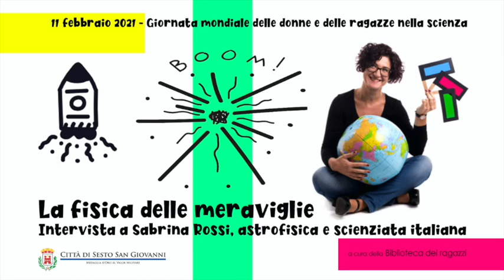La fisica delle meraviglie - intervista a Sabrina Rossi, astrofisica italiana.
"Come guarda il mondo una scienziata?"
"Lo guarda con meraviglia! Il mondo che ci circonda è una riserva infinita di opportunità, scoperta, stupore. Lo sguardo da scienzata mi aiuta ad avere qualcosa in più e sicuramente mi rende la vita divertente."
Guarda l'intervista a Sabrina Rossi, astrofisica italiana!

📯L'11 febbraio si celebra in tutto il mondo la Giornata internazionale delle ragazze e delle donne nella scienza, proclamata dalle Nazioni Unite nel 2015, per promuovere la piena ed equa partecipazione delle donne nelle scienze.